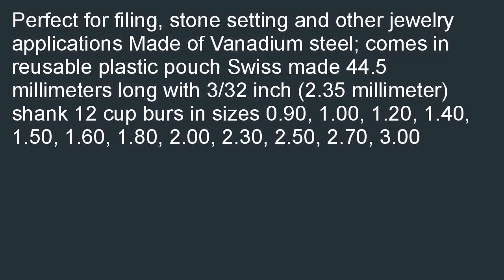Cup Bur Assortment BUR 560.00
Great buy  B000RB60JC/? Get Pricing &amp;amp; Availability. Find a Store best selling Cup Bur Assortment - BUR-560.00.